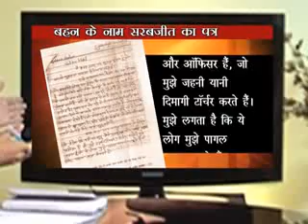Pakistani peace activist & Sarabjeet's lawyer Awais Shekh interviewed by Abhiranjan Kumar : Part-2